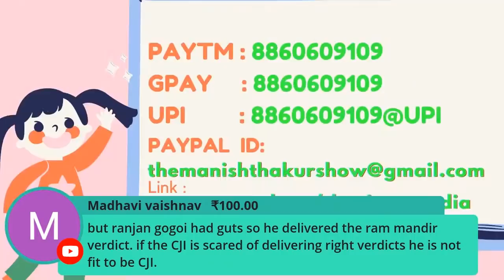justice Ramana will be Next CJI today. क्या lobby वही करेगी जो मोदीयुग में हर CJI का हुआ